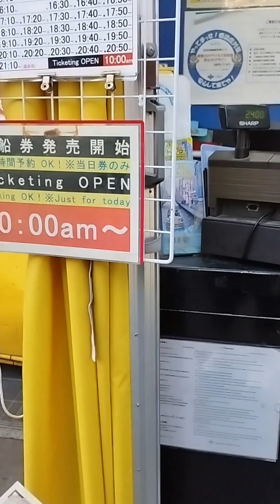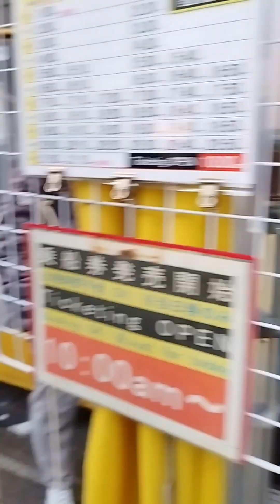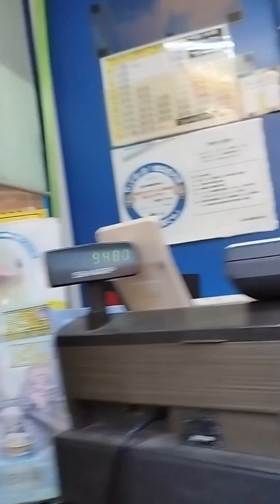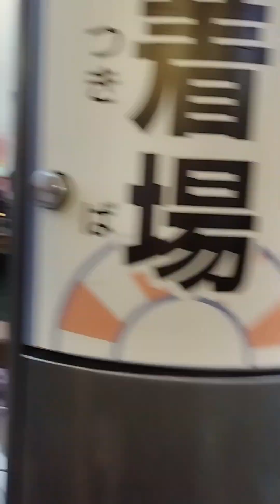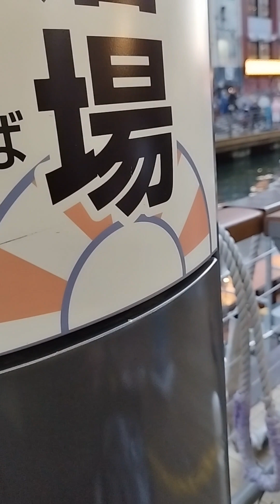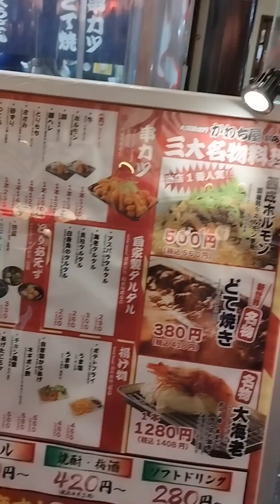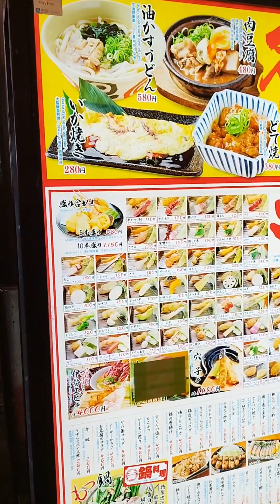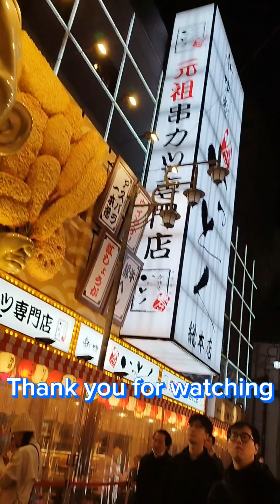Dotonburi Osaka Tourist Spot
Dotonburi St. one of the Popular Tourist destination in Osaka Japan